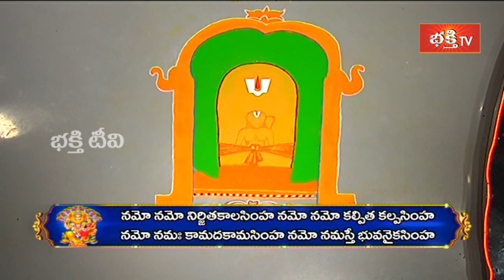స్తోత్ర పారాయణ మహాత్మ్యంపై చాగంటి వారి ప్రవచనం | శ్రీ నృసింహ సహస్రనామ స్తోత్ర పారాయణం | Bhakthi TV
Watch Brahmasri Chaganti Koteswara Rao Pravachanam on "Stotra Parayana Mahatmyam" and "Sri Lakshmi Narasimha Sahasranama Stotra Parayanam (శ్రీ నృసింహ సహస్రనామ స్తోత్ర పారాయణం)" by Yadadri Temple Priest Sri Lakshmi Narasimhacharyulu in Bhakthi TV.
* స్తోత్ర పారాయణ మహాత్మ్యం పై బ్రహ్మశ్రీ చాగంటి కోటేశ్వరరావు గారి చే ప్రవచనం..!
* "సింహాయ సింహరాజాయ జగద్వశ్యాయ తే నమః ।
   అట్టహాసాయ రోషాయ జలవాసాయ తే నమః ॥"
* ప్రహ్లాద వరదునికి జయం.. జయం..!
* నారసింహుని స్మరణే సర్వరోగ నివారణం..!
* యాదాద్రి ప్రధాన అర్చకులు శ్రీ లక్ష్మీ నరసింహాచార్యులు గారిచే శ్రీ నృసింహ సహస్రనామ స్తోత్ర పారాయణం..!
* కోటి గొంతుకలతో ప్రహ్లాదవరదుడిని శరణువేడదాం.. విశ్వవ్యాప్తమైన మహమ్మారిని తరిమికొడదాం..!
* మనమంతా కలిసి శ్రీ లక్ష్మీ నరసింహ కరావలంబ స్తోత్రం పఠిద్దాం.. కరోనా మహమ్మారిని తరిమికొడదాం..!
* లోక రక్షణకు సుదర్శన నారసింహుడ్ని ప్రార్థిద్దాం.. కరోనా మహమ్మారిని అంతం చేద్దాం..!
* కరోనా మహమ్మారిని సంహరించమని కోటి గొంతుకలతో ప్రహ్లాదవరదుడిని శరణువేడదాం..!
* ఈ పారాయణ మహా యజ్ఞంలో మీరూ పాల్గొనండి.. మీ బంధుమిత్రులకు కూడా తెలియజేయండి..!

1. ఈ శివుడి పాట మీ ఇంటికి సిరిసంపదలను తెస్తుంది
2. Lord Shiva Most Popular Song
3. Samba Sada Shiva Song
4. Kalabhairava Ashtakam (కాలభైరవ అష్టకం)
6. కార్తిక మాసంలో తప్పక వినాల్సిన పాట

【♟】 KOTI DEEPOTSAVAM ALL VIDEOS :
1. Speeches at Koti Deepotsavam
2. Specials at Koti Deepotsavam | Bhakthi TV
3. Pravachanalu at Koti Deepotsavam